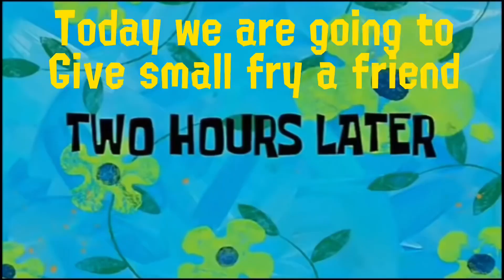[Splatoon 3] I Gave Small Fry a Frie-